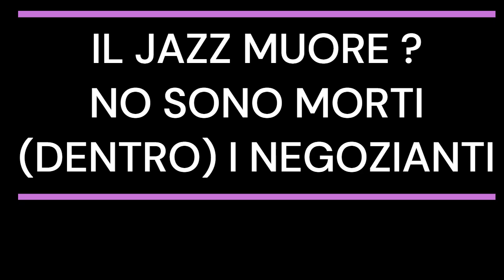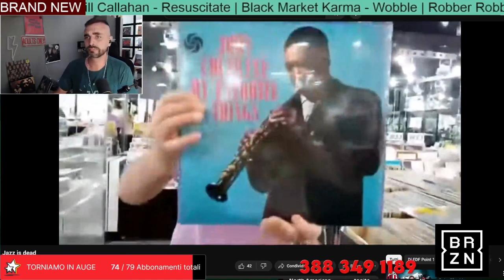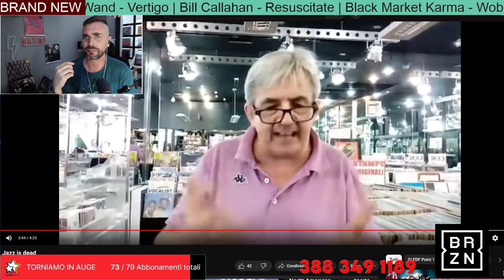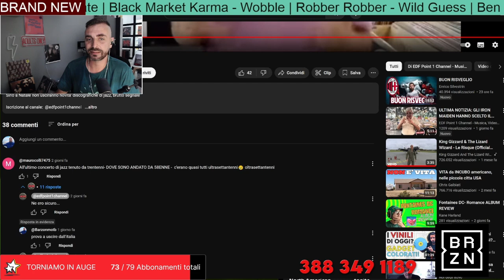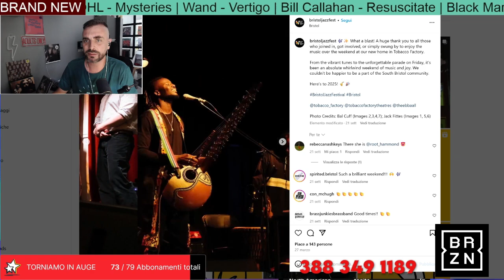IL JAZZ MUORE?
Si, ma solo nei cuori dei negozianti incancreniti